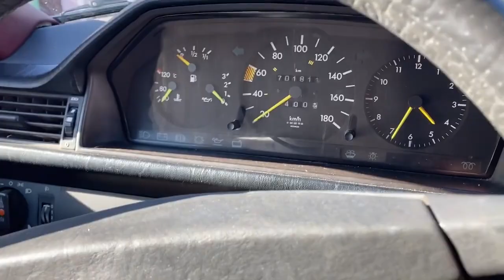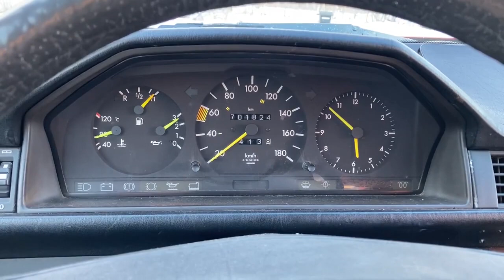I bought a 1989 Mercedes-Benz W124 200D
This is the latest addition to my fleet, a 1989 Mercedes-Benz W124 200D. It is an old taxi from the northern Finland. Back in the days the first letter of the reg. plate indicated where the car was first  registered - L is for Lappi/Lapland.

Car: W124 200D 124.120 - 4 door sedan
Engine: OM601.912, 4-cylinder 2-liter naturally aspirated diesel 53 kW / 72 hp

All original specifications:
FIN WDB1241201A998502
Model 200 D
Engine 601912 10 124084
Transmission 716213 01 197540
Order Number 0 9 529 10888
Order Location FINLAND
Interior FABRIC - MEDIUM RED (077)
Paint 1 SIGNAL RED (568U)

Code Description
225 REAR SEAT BENCH BACKREST, STRAIGHT
260 TYPE DESIGNATION ON TRUNK LID - ELIMINATION
333 SPECIAL INSTRUMENT PANEL
335 SPECIAL HOUSING WITH TRAY
341 ADDITIONAL BLINKER LAMPS
450 TAXI - INTERNATIONAL
466 CENTRAL LOCKING MECHANISM
482 SPRINGS FOR HIGHER GROUND CLEARANCE
524 PAINTWORK - PRESERVATION
563 FRONT SEATS, LEFT AND RIGHT, REINFORCED
570 FOLDING ARMREST, FRONT
600 HEADLAMP WIPER/WASHER
626 SKD VEH. PACKAGE - ENGLAND
630 ECE - WARNING TRIANGLE
673 HIGH-CAPACITY BATTERY
837 RUBBER MATS ON FRONT AND REAR FLOOR
873 SEAT HEATER FOR LEFT AND RIGHT FRONT SEATS